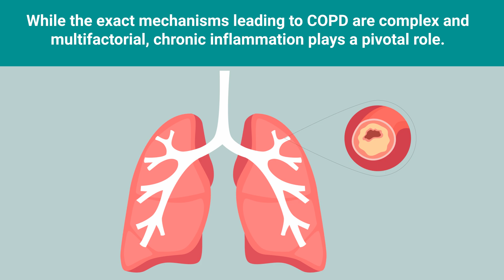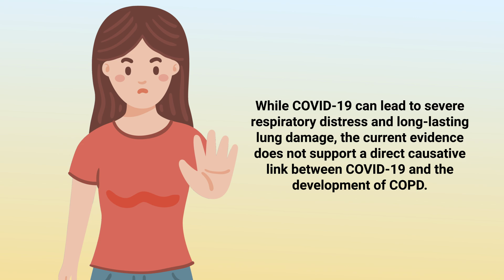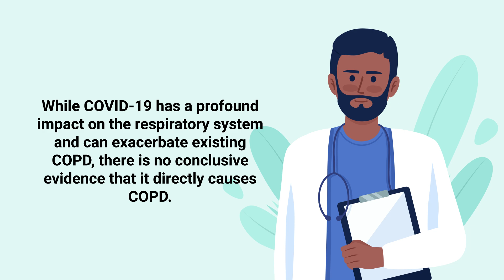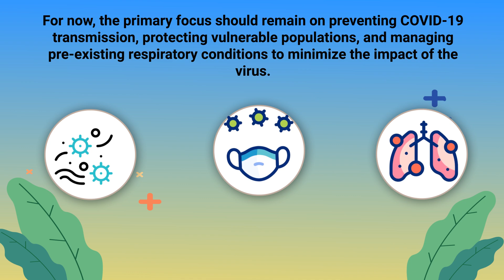Can COVID-19 Cause COPD?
Can COVID-19 Cause COPD? Is there a link between the two diseases? Watch this video to find out!

COPD is a progressive lung disease characterized by persistent respiratory symptoms and airflow limitation due to airway and alveolar abnormalities. It is most commonly caused by long-term exposure to harmful particles or gases, primarily from cigarette smoke. While the exact mechanisms leading to COPD are complex and multifactorial, chronic inflammation plays a pivotal role. This inflammation leads to structural changes and narrowing of the small airways, as well as the destruction of lung tissue (emphysema).

In the context of COVID-19, the virus causes an acute and severe inflammatory response in the lungs, which can result in substantial damage to lung tissues. However, the acute nature of COVID-19 infection differs fundamentally from the chronic, long-term exposure required to develop COPD. While COVID-19 can lead to severe respiratory distress and long-lasting lung damage, the current evidence does not support a direct causative link between COVID-19 and the development of COPD.

That said, the potential for COVID-19 to exacerbate pre-existing respiratory conditions, including COPD, is well-documented. Individuals with pre-existing COPD are at higher risk of severe illness if they contract COVID-19, and the infection can worsen their symptoms and accelerate the progression of their disease. The severe inflammatory response triggered by COVID-19 can lead to increased mucus production, airway obstruction, and further lung damage, which can significantly impact the overall health and quality of life of COPD patients.

Moreover, the long-term effects of COVID-19, often referred to as "long COVID," can include persistent respiratory symptoms such as shortness of breath and cough, which can mimic or overlap with COPD symptoms. However, these symptoms are typically a result of post-viral lung damage and not the onset of COPD itself. Long COVID may involve chronic inflammation and fibrosis (scarring) in the lungs, but this is distinct from the chronic obstructive pathology seen in COPD.

While COVID-19 has a profound impact on the respiratory system and can exacerbate existing COPD, there is no conclusive evidence that it directly causes COPD. The acute inflammatory response and potential for long-term lung damage from COVID-19 differ from the chronic exposure and inflammation that underpin COPD development. Ongoing research is essential to fully understand the long-term respiratory consequences of COVID-19 and to determine whether any indirect mechanisms might contribute to COPD progression in susceptible individuals.

For now, the primary focus should remain on preventing COVID-19 transmission, protecting vulnerable populations, and managing pre-existing respiratory conditions to minimize the impact of the virus.

⏰TIMESTAMPS
0:00 - Intro
0:27 - COPD
0:44 - Chronic Inflamation
1:32 - COVID Potential
1:40 - Pre-Existing COPD
2:06 - COVID Long-term Effects
2:52 - Accute Inflammatory Response
3:02 - Ongoing Research
3:17 - Primary Focus